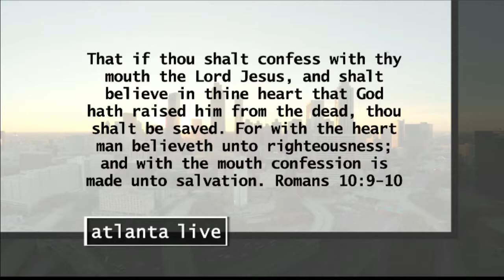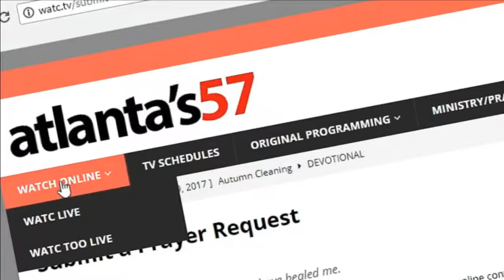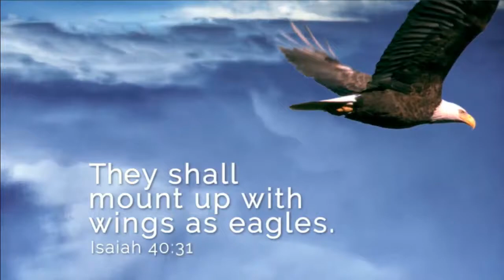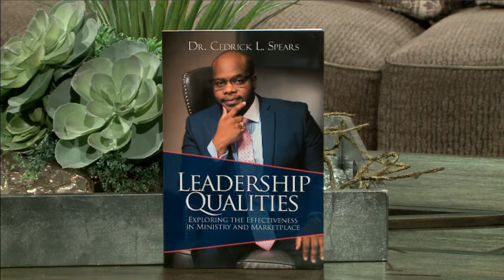Atlanta Live (06/08/18) with music from Micah Stampley and Brian Courtney Wilson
Hosts: Shana Thornton and Shawn Evans Mitchell

Guests: Stacy Robinson, Perry Whaley and Dr. Timothy Cowthorn, Rev. Dr. Jacqueline Johnson, and Dr. Cedrick Spears